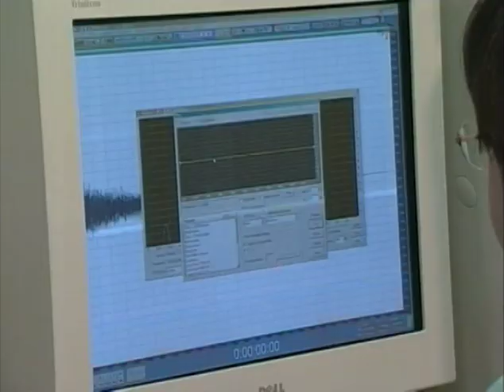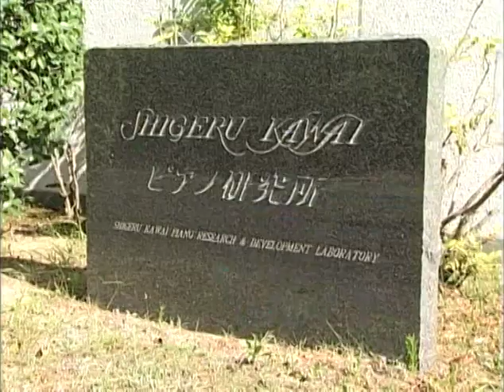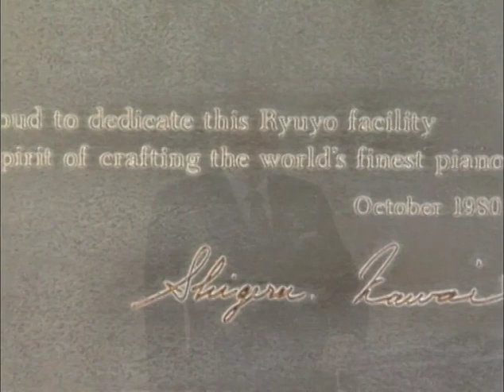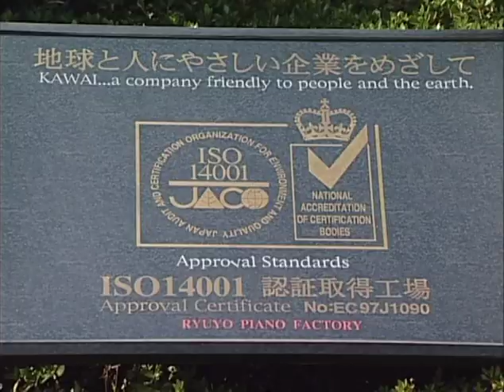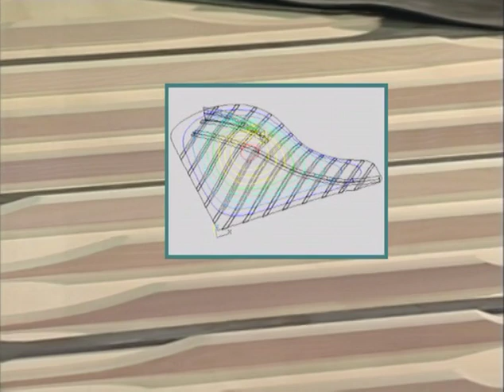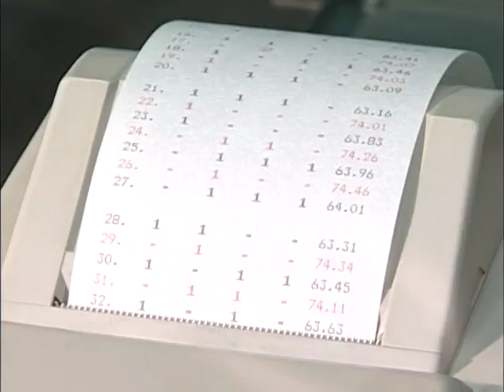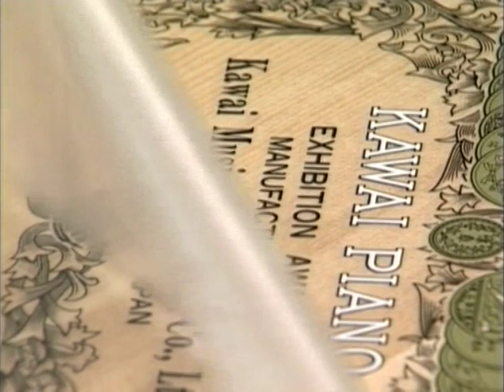The Making of a KAWAI GRAND PIANO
This video shows the process of making a KAWAI GRAND PIANO.